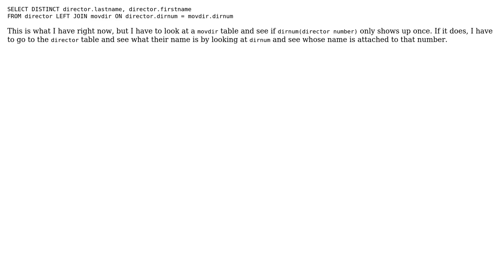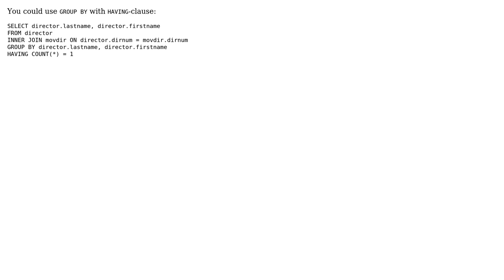List names of directors (2 Solutions!!)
List names of directors

With thanks & praise to God, and with thanks to the many people who have made this project possible! | Content (except music & images) licensed under CC BY-SA | Music | Images & others | With thanks to user Tim Schmelter user Karthikeyan Selvaraj user Julian and the Stack Exchange Network Trademarks are property of their respective owners. You are responsible for your own actions.